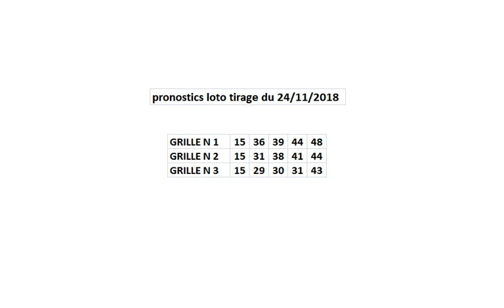pronostics loto tirage du samedi 24 novembre 2018 comment gagner